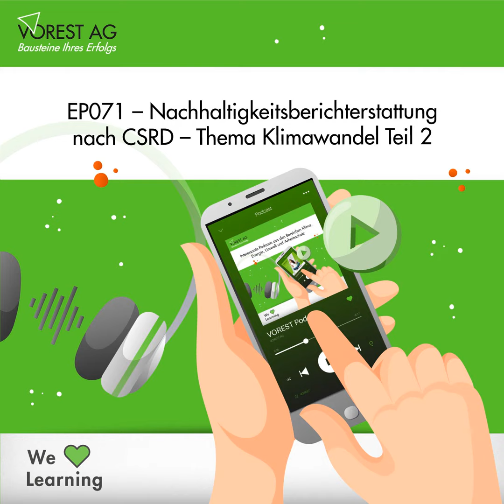EP071 – Nachhaltigkeitsberichterstattung nach CSRD – Thema Klimawandel Teil 2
Im ersten Teil dieser Podcast-Serie haben wir uns einen Überblick über die themenspezifischen Berichtspflichten im Rahmen der EU-CSR-Richtlinie verschafft und den Hintergrund der im Umweltstandard E1 verankerten Berichtspflicht über die Auswirkungen des Unternehmens auf den...